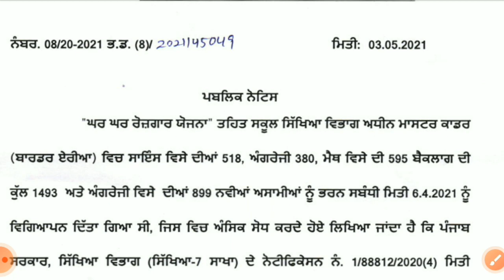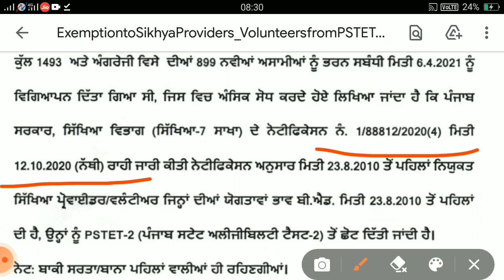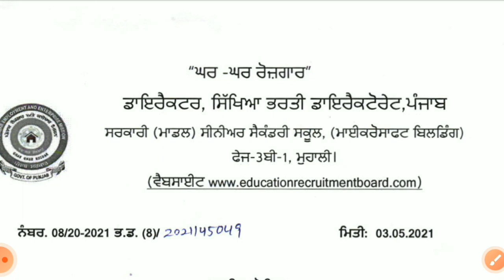2392 MASTER CADRE RECRUITMENT 2021 l 1493 MASTER CADRE NEW UPDATE 2021 l 899 ENGLISH TEACHER BHARTI